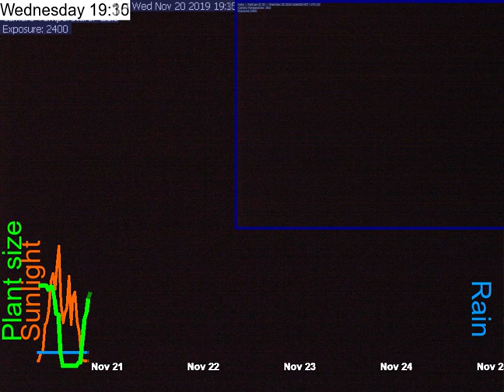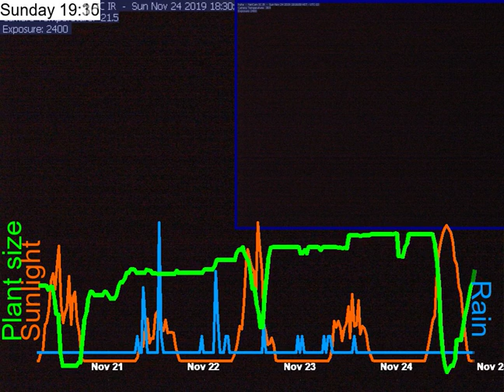2019-11-20__to__2019-11-24